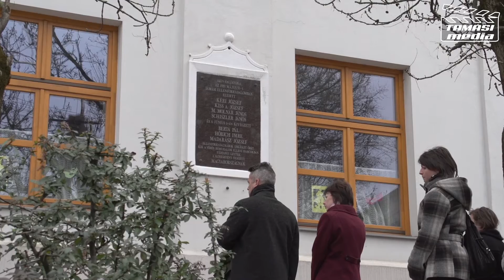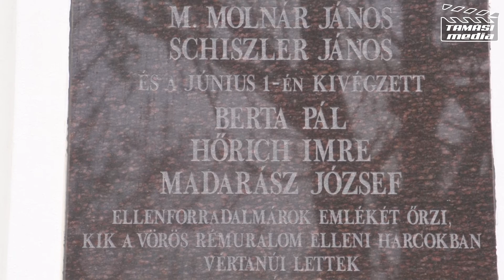A kommunizmus áldozatainak emléknapja Tamásiban 2015.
Készítették: Cseke István, Bujtás Krisztián, Bosnyák Gábor